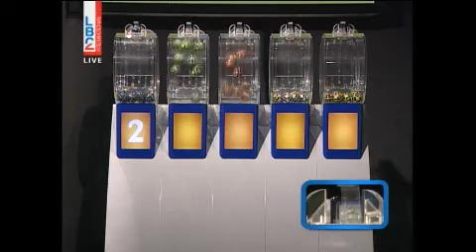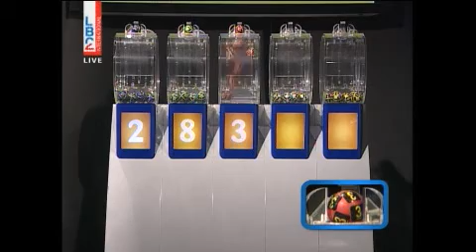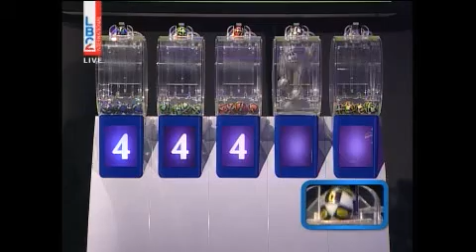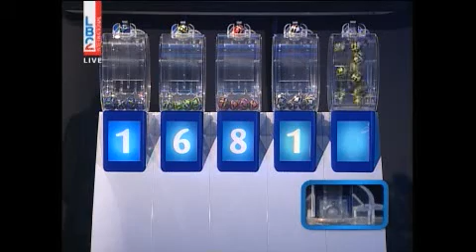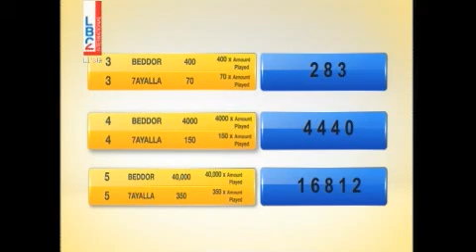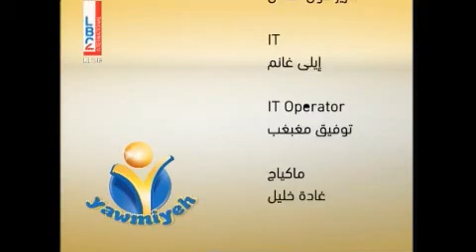YAWMIYEH - LBC LIVE DRAW 26.03.2018